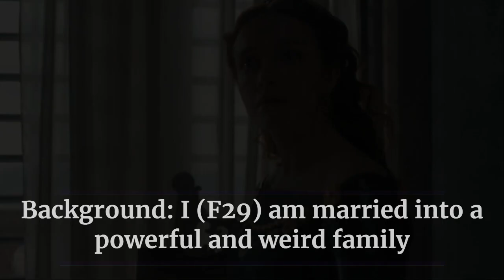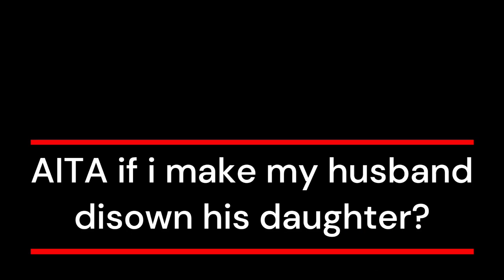Is Queen Alicent The A%$hole? She submits her AITA to Reddit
Do you think Alicent is the bad girl in this mess of a family? Who deserves the blame? The battel for the throne in House of the Dragon is heating up between the Queen and the Princess Rhaenyra Targaryen. Shout out to reddit user Zebulon99 who made this spectacular post